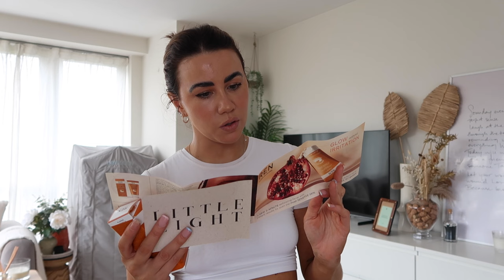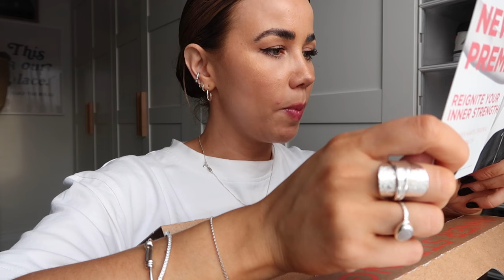BUYING A HOUSE!! LTK GALA, HOME ALONE FOR THE WEEKEND, ASOS + PR HAUL | weekly vlog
Happy Sunday cuties - your gal got all dressed up for the @ltk gala, unboxed a gorgeous @ASOS parcel and some PR goodies as well as chatting about buying a house and being home alone for the weekend!

Kindle Strap Holder*